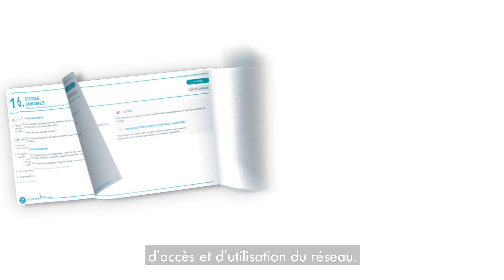Catalogue de services Clients & Transports 2021 SNCF Réseau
Une découverte de l’offre de services de SNCF Réseau au bénéfice des clients du réseau ferroviaire – entreprises de transport, autorité de la mobilité, candidats autorisés, ports ou chargeurs- réunie au sein du catalogue de services de l’entreprise. Une dizaine de gammes sont proposées pour faciliter l’accès au réseau et répondre aux besoins tous les projets de transport.